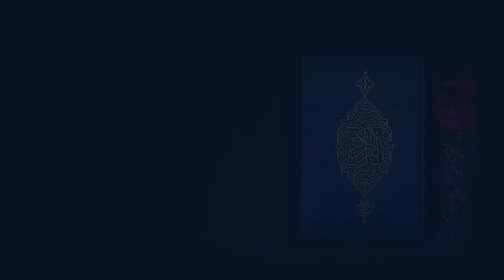MUKABELE / 13. CÜZ | HAFIZ MUSTAFA KARAHÜSEYİNOĞLU